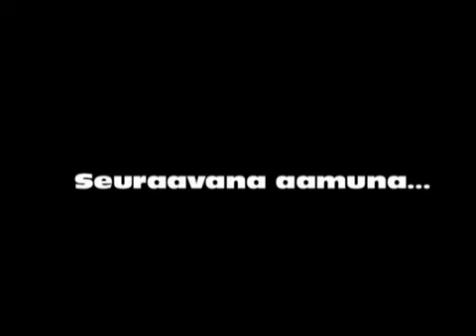Mafiahipot osa 2. (Jampe97)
Jampe97:n legendaarisia piilotettuja Virtahepo-animaatioita, jotka muuttuivat yksityisiksi YouTuben uusien yksityisyysasetusten myötä. Harmillisesti Virtahepo-animaatiot eivät saaneet enää jatkoa Bitlipsin muututtua kokonaan maksulliseksi. Julkaistu alun perin 4.7.2012